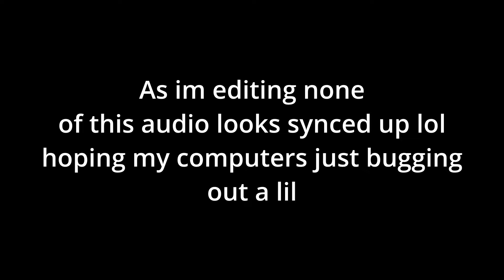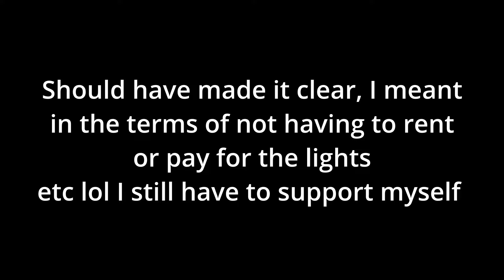How I afford my BMW X3M at 24 Years Old (POV Highway Driving)